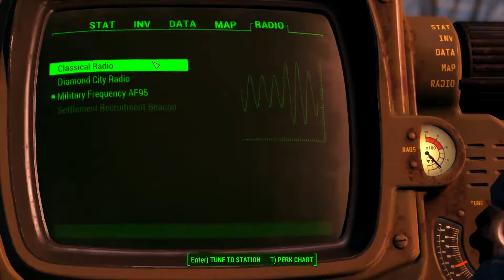Let's Play - Fallout 4 Blind - 31 - Oberland Station - Back Street Apparel